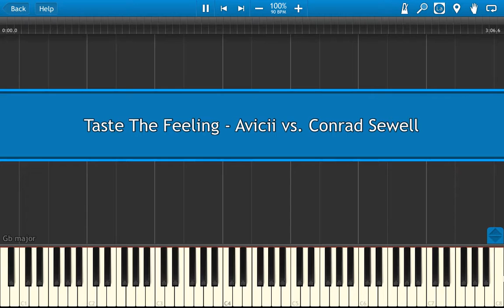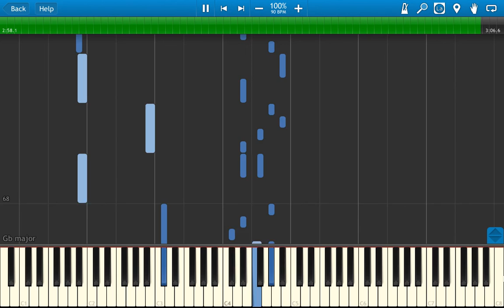Taste The Feeling - Avicii vs. Conrad Sewell [Sheet & Midi Download]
Song name: Taste The Feeling
Artist: Avicii vs. Conrad Sewell
N/A
Scorings: Piano/Vocal/Guitar Chords
PDF pages: 6
Lyrics: Yes

Midi file is created from sheet music.
You will get a sheet (.pdf file) and midi (.mid file) in a downloadable .zip archive.